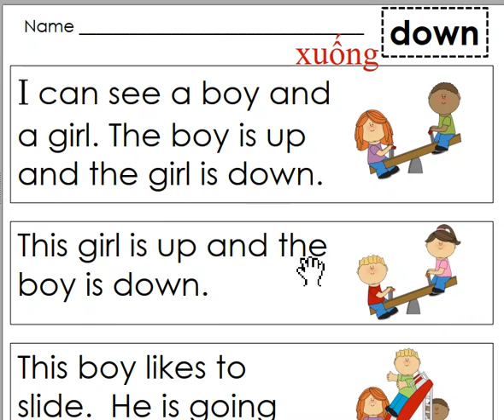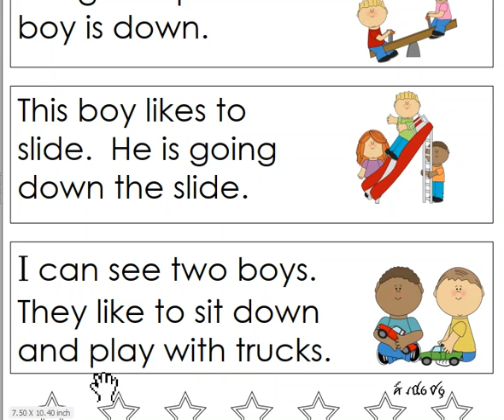Sight word 34 "down"